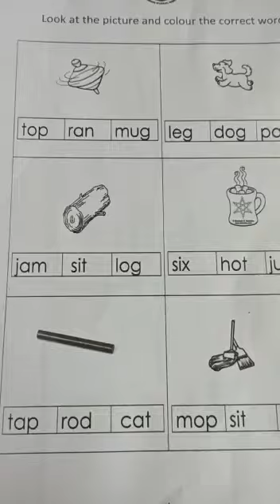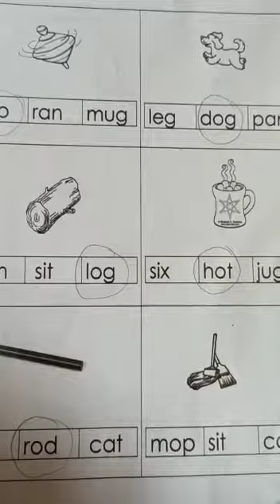EYFS 1 - Sounds